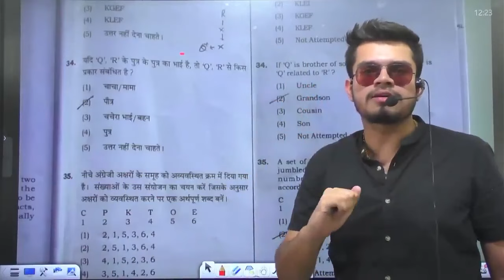"Aand Mand ka Tola" Viral teacher MEME TEMPLATE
Teacher replies to chat in an unsual way.
"And Mand Kaa Tola________"